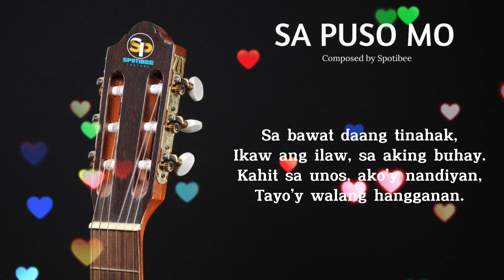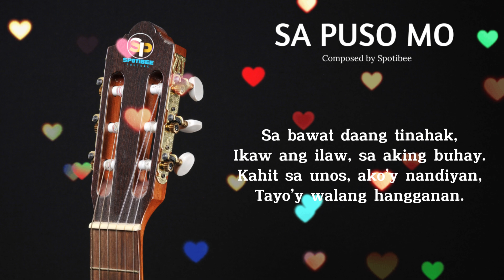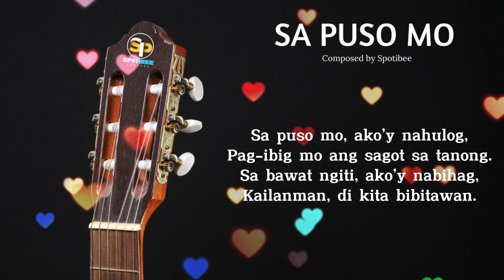Sa Puso Mo (Official Music Video)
Verse 1:
Nasa ilalim ng buwan,
Hawak-kamay, tayong dalawa.
Sa bawat tibok ng puso,
Ikaw ang aking ligaya.

Chorus:
Sa puso mo, ako’y nahulog,
Pag-ibig mo ang sagot sa tanong.
Sa bawat ngiti, ako’y nabihag,
Kailanman, di kita bibitawan.

Verse 2:
Sa bawat daang tinahak,
Ikaw ang ilaw, sa aking buhay.
Kahit sa unos, ako’y nandiyan,
Tayo’y walang hangganan.

Bridge:
Oh, sa hirap at ginhawa,
Ikaw at ako, walang iba.
Sa bawat araw na darating,
Pag-ibig natin ay mananatiling.

Outro:
Ikaw ang aking tadhana.

I also LOVE your COMMENTS!  You keep watching my videos and I will keep making them :)

Thanks For Supporting My Channel Spotibee